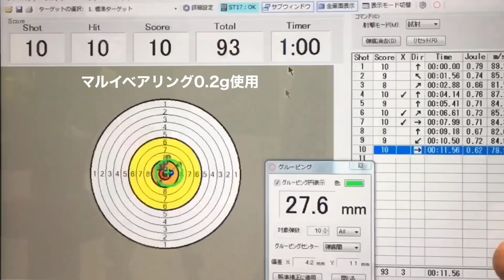GLOCK34 TTI COMBAT MASTER【ジョンウィック2のガン】東京マルイ K HOBBYカスタム なりきりレビュー【エアガン】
人気アクション映画【ジョンウィック2】に登場した
GLOCK34 TTI COMBAT MASTERカスタムを
東京マルイGLOCK34をベースにK-HOBBY製樹脂切削スライドと
当TARGET-1のステップリングサービス等で完全再現！
マルイベースなので抜群の実射性能！
TTI TR-1 AR15カスタムに寄せた東京マルイガスブローバック
M4A1 MWSや同社エアコッキングショットガンM3 SUPER90も
交えて3ガン風射撃シーンもあります！

本動画関連モデル詳細はこちら↓
東京マルイ GLOCK34
東京マルイ M4A1 MWS
東京マルイ M3 SUPER90

当チャンネルではレビューのリクエスト等も受付中！